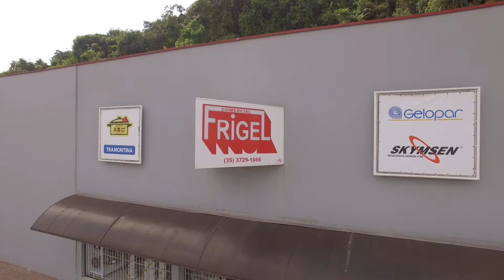Imagens gravadas com drone na Comercial Frigel